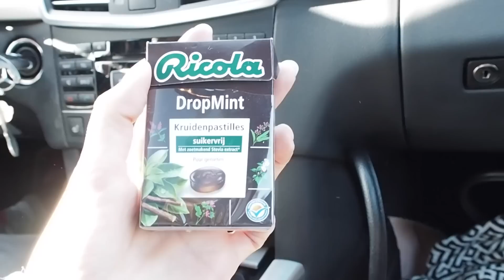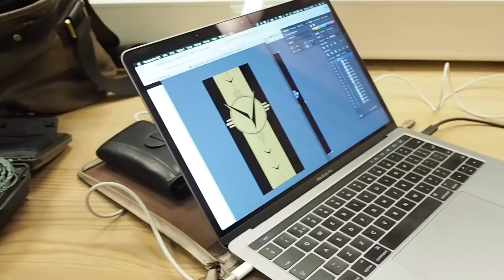Viva la Vera Vlog #174 * Waar is de originele Ricola gebleven? *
Viva La vera Vlog #174
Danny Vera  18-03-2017